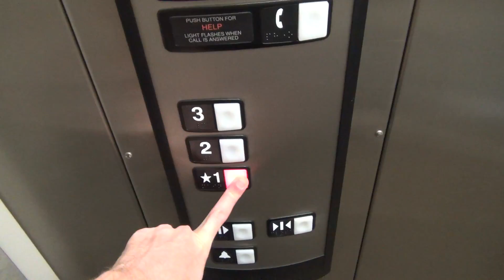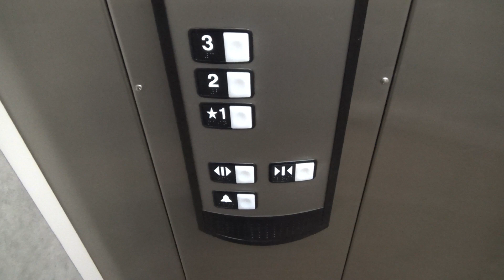Schindler 330A Hydraulic Elevator @ The Chamber Building - Green Bay, WI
(6-26-18) Just your typical Schindler 330A hydraulic elevator. The motor isn't anything spectacular, but it does run nicely.